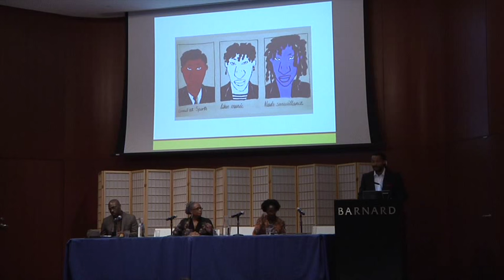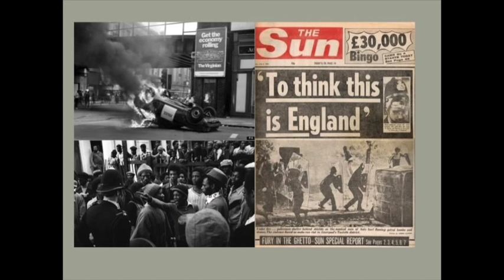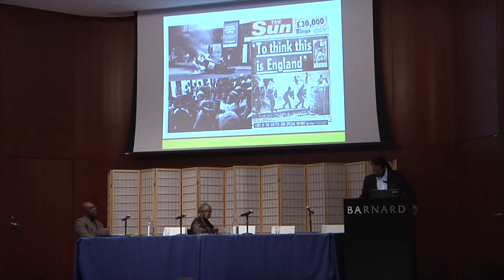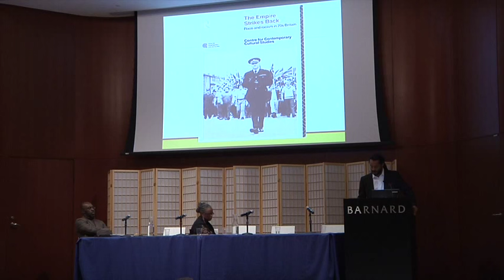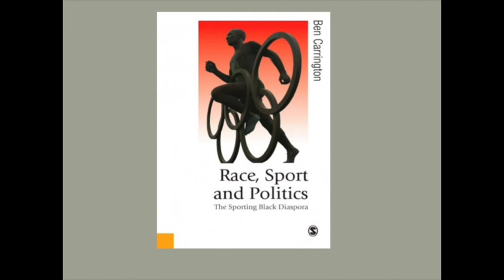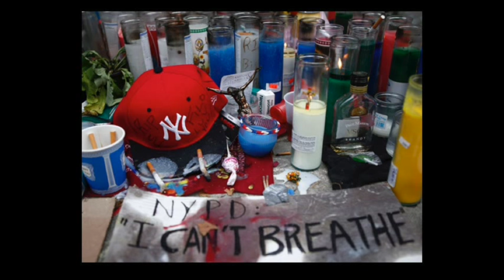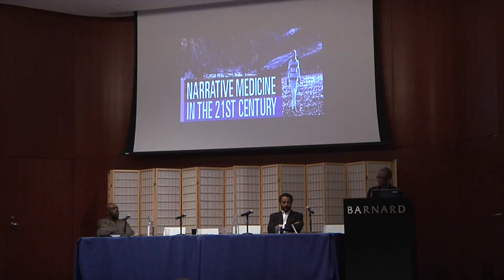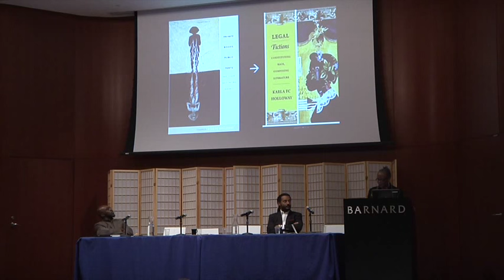Policing the Crises: Thinking It Forward - Panel at Stuart Hall Conference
This panel, "Policing the Crises: Thinking It Forward," featuring Ben Carrington, Karla FC Holloway, Barnor Hesse, and chair Tina Campt, took place on September 26, 2015 at Barnard College as part of the conference Policing the Crises: Stuart Hall and the Practice of Critique.